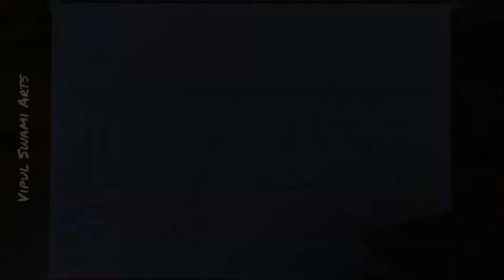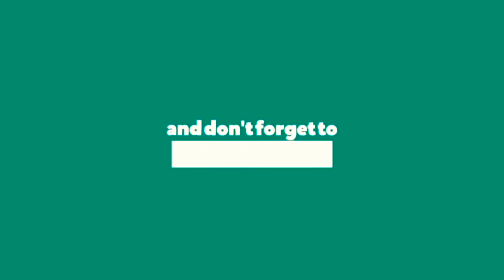How To Draw Lord Buddha - Lord Buddha Drawing step by step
Buddha Pournima Special Drawing

Today there is Buddha Purnima in this occasion I made this Drawing specialy for us
so try it